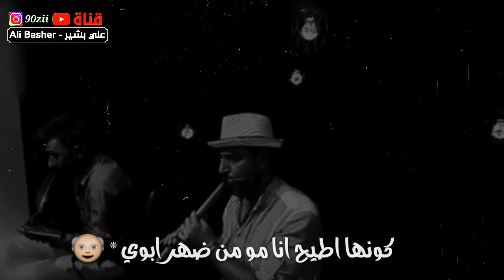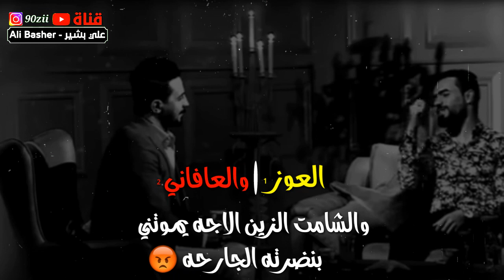حكيم سالم الفريجي - هيل وليل - قصيدة البارحه من العوز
وفعل جرس الاشعارات🔔
 قناتي لتصميم الشعر الشعبي🎬️
الشاعر حكيم سالم الفريجي
البراحه لو ما الجكاير جا كفرت البارحه
قصه قصيدة هيل وليل بكاء الشاعر حكيم الفريجي
رائد ابو فتيان حكيم الفريجي قصيدة كلولهم شده وكضت هيل وليل الحلقة الاولى